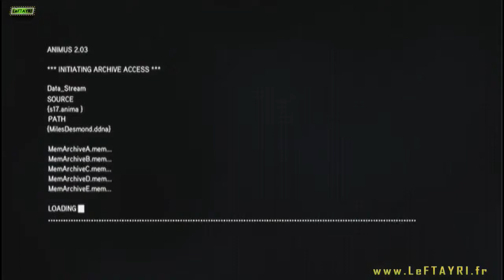ACR Le voyage de Desmond - Partie 4 « Métropole » Assassin's Creed Revelations Walkthrough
Métropole, qu'est la ville de NY, le commencement de la nouvelle vie de Desmond  ...

Architecture chaotique, question philosophique et proposition existentielle au rendez-vous !